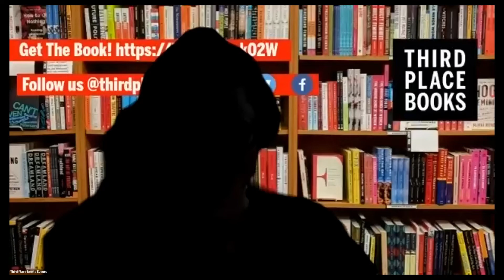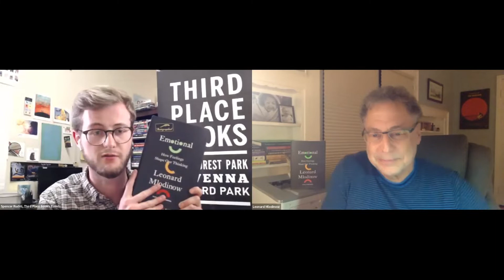Leonard Mlodinow — Emotional: How Feelings Shape Our Thinking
On January 14 2022, Third Place Books was proud to welcome decorated theoretical physicist Leonard Mlodinow—author of Elastic: Unlocking Your Brain's Ability to Embrace Change and Subliminal: How Your Unconscious Mind Rules Your Behavior, amongst others—for a presentation on latest book, EMOTIONAL: HOW FEELINGS SHAPE OUR THINKING.

Purchase EMOTIONAL: HOW FEELINGS SHAPE OUR THINKING from Third Place Books

About EMOTIONAL: HOW FEELINGS SHAPE OUR THINKING. . .
We’ve all been told that thinking rationally is the key to success. But at the cutting edge of science, researchers are discovering that feeling is every bit as important as thinking.

You make hundreds of decisions every day, from what to eat for breakfast to how you should invest, and not one of those decisions would be possible without emotion. It has long been said that thinking and feeling are separate and opposing forces in our behavior. But as Leonard Mlodinow, the best-selling author of Subliminal, tells us, extraordinary advances in psychology and neuroscience have proven that emotions are as critical to our well-being as thinking.

How can you connect better with others? How can you make sense of your frustration, fear, and anxiety? What can you do to live a happier life? The answers lie in understanding your emotions. Journeying from the labs of pioneering scientists to real-world scenarios that have flirted with disaster, Mlodinow shows us how our emotions can help, why they sometimes hurt, and what we can learn in both instances.

Using deep insights into our evolution and biology, Mlodinow gives us the tools to understand our emotions better and to maximize their benefits. Told with his characteristic clarity and fascinating stories, Emotional explores the new science of feelings and offers us an essential guide to making the most of one of nature’s greatest gifts.

Leonard Mlodinow received his PhD in theoretical physics from the University of California, Berkeley, was an Alexander von Humboldt Fellow at the Max Planck Institute, and was on the faculty of the California Institute of Technology. His previous books include the best sellers The Grand Design and A Briefer History of Time (both with Stephen Hawking), Subliminal (winner of the PEN/E. O. Wilson Literary Science Writing Award), The Drunkard’s Walk, and Elastic. (Photo credit: Ralph Adolphs)

Third Place Books Events Code of Conduct: Third Place Books is committed to ensuring the safety and well-being of event attendees and guest authors, during both online and in-store events. By registering for this event, you are agreeing to refrain from engaging in inappropriate behavior and harassment of any kind throughout the course of this event (i.e. racial slurs, profanity, hate speech, spam comments, etc.). Please note that any participants who engage in inappropriate behavior or harassment of any kind will be immediately ejected from this event.